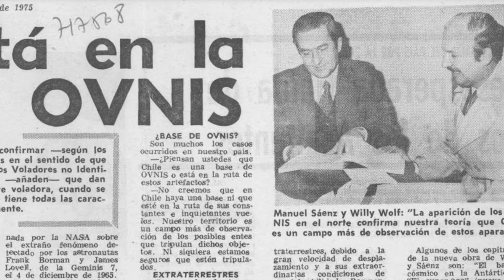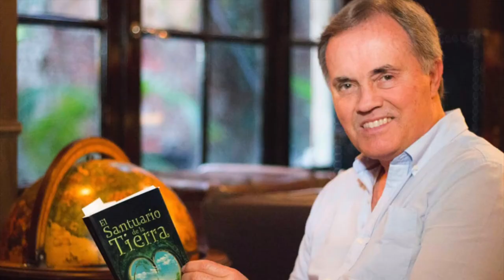Ciclo Entrevista Investigadores | Raúl Gajardo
Esperando nuestra temporada 2, les presentamos este Ciclo de Entrevistas con Investigadores. En esta ocasión podrán conocer a Raúl Eduardo Gajardo Leopold.
Raúl Gajardo, hoy de 80 años, se vincula con el fenómeno OVNI desde los 13 años comenzando su archivo personal de recortes de prensa en su natal Concepción, luego de un avistamiento junto a su madre y abuela. Posteriormente desde 1965 a 1985 fue oficial de Carabineros que le ha permitido recopiladar cientos de casos en la Ciudad de Angol. Ya retirado de Carabineros se dedica de lleno a la investigación del fenómeno ovni, siendo testigo de  tres oleadas en los noventa, que causó asombro en la ciudad y que fue cubierto por Canal 13 y Mega. En sus archivos se recopilan casi dos mil casos de fenómeno, contando entrevistas a testigos, y aproximadamente 48 horas de grabaciones en video. Hoy continúa haciendo vigilias en la ciudad de Angol.